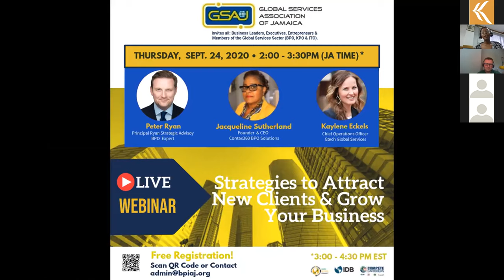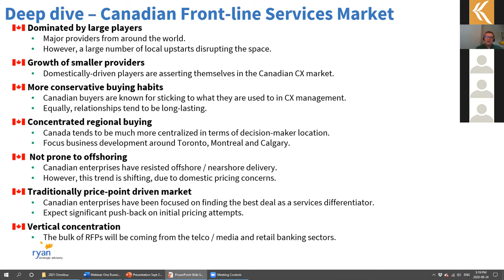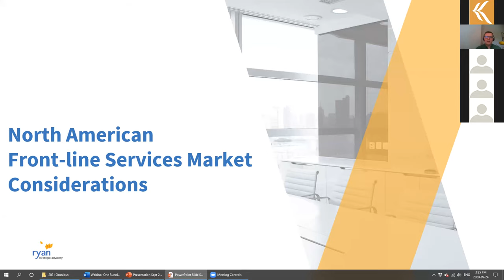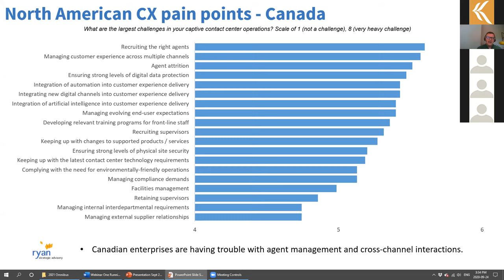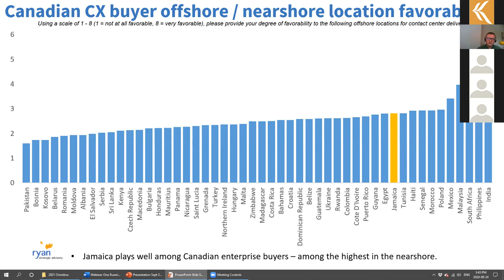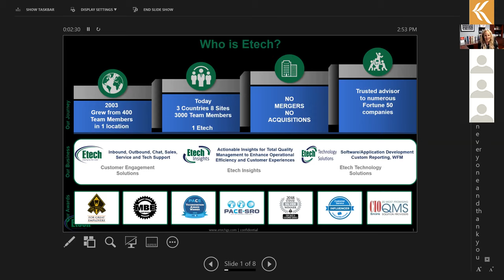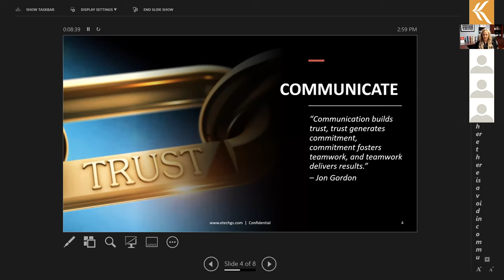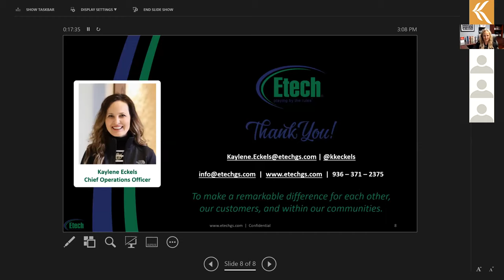Strategies to Attract New Clients & Grow Your Business - Sept 24, 2020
Featuring Speakers:
Peter Ryan - Principal, Ryan Strategic Advisory | BPO Expert
Jacqueline Sutherland - Founder & CEO, Contax360 BPO Solutions
Kaylene Eckels - COO, Etech Global Services

We will be exploring some of the following issues:

Key trends in the US and Canadian contact center buyer markets at this time.
Specific vertical nuances that prospective outsourcers need to consider in North America.

The competitive advantages that an outsourcer needs to deliver in order to win business in the US and Canada.

Customer acquisition strategies for new and potential investors seeking to get into the GSS (the main focus)
Which companies typically are outsourcing
What typically do  they outsource
How do you find contracts that are being outsourced
What strategies should a BPO operator employ to secure a contract

The importance of leadership during the pandemic and the impact on growth strategies

We will also be looking at a local company that has grown and evolved based on changes in the sector, some of the lessons learnt and strategies that were utilised by that company to navigate the challenges and acquire new clients.